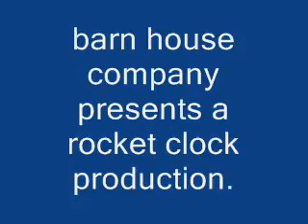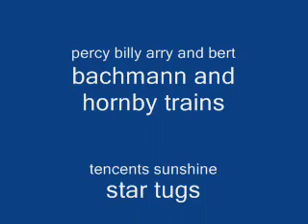thomas tugs and gumby episode 1791.wmv